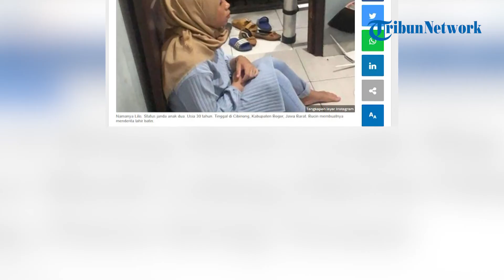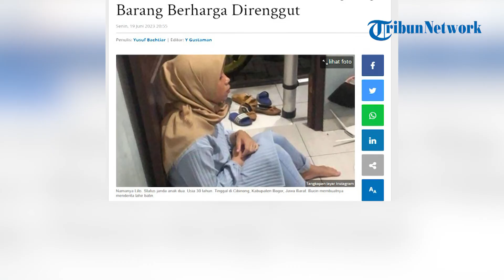Diajak Pacar Ketemu Calon Mertua, Janda Muda Ditemukan Linglung di Bekasi, HP Dibawa Kabur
WARTAKOTALIVE.COM -- Namanya Lilis. Status janda anak dua. Usia 30 tahun. Tinggal di Cibinong, Kabupaten Bogor, Jawa Barat. Bucin membuatnya menderita lahir batin.

Di sebuah rumah warga, sambil menyandarkan tubuhnya di daun pintu, Lilis memangku kedua tangannya di atas kedua kakinya yang setengah menekuk.

Ia masih linglung saat ditemukan warga di depan Gang Peduli, Jalan KH Agus Salim, Bekasi Timur, Minggu (18/6/2023) selepas azan Asar.